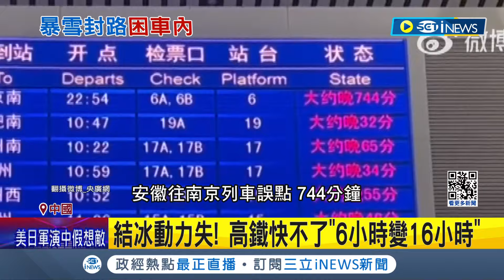惡劣天候齊發! 中國春運返家列車誤點"744分鐘" 冰雪癱瘓交通 民眾車廂急凍.路人送熱水 暴雪臨時封路 民眾車困橋上至少1天1夜｜【國際局勢】20240205｜三立iNEWS